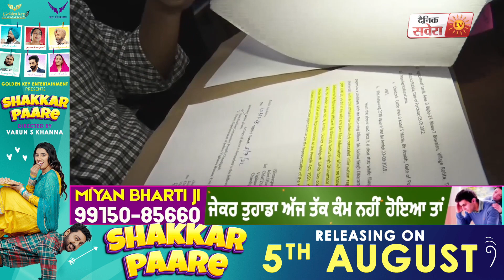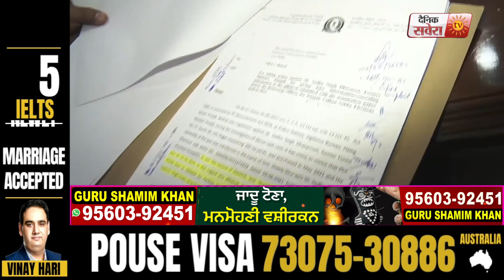Dharamsot ਮਾਮਲੇ 'ਚ ਹੁਣ ਚੋਣ ਕਮਿਸ਼ਨ ਤੱਕ ਪਹੁੰਚਿਆ Vigilance, Dr. S. Karuna Raju ਨੇ ਦੱਸਿਆ ਪੂਰਾ ਮੁੱਦਾ